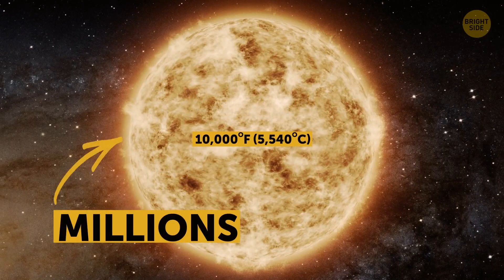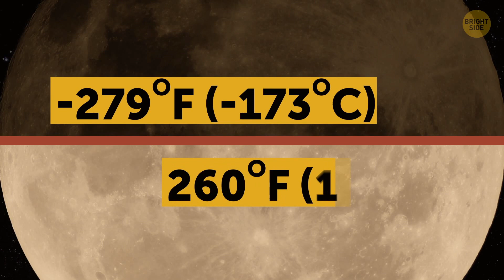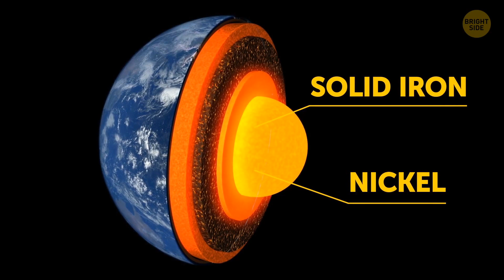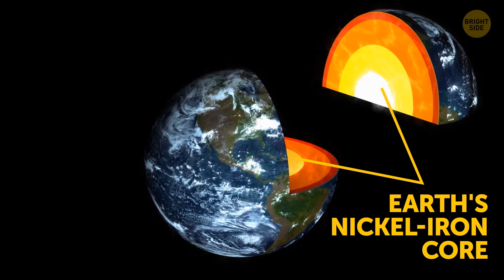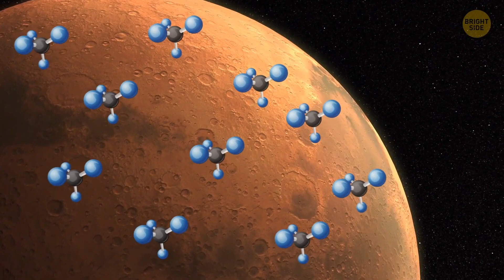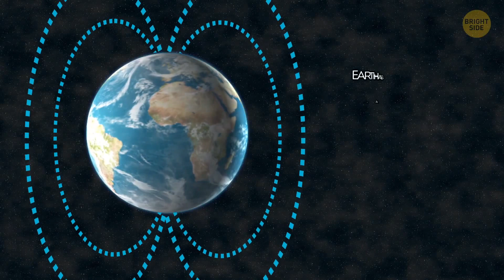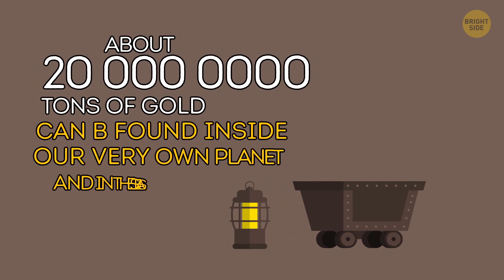45 Facts About the Planets Are Stranger than Sci-Fi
What's happening right above our heads, in Space? Space is a vacuum, which means it contains almost nothing, but it's not completely empty. It's where all of the asteroids, comets, planets, stars and galaxies are found. And they're so remote and mesmerizing at the same time. What do we know about them?

For example, did you know that Venus has shield volcanoes, widespread lava flows and some unusual volcanoes called pancake domes which are not present on Earth?! Also it rains sulphuric acid on Venus, while on Jupiter one can witness diamond rains! What a precious planet!